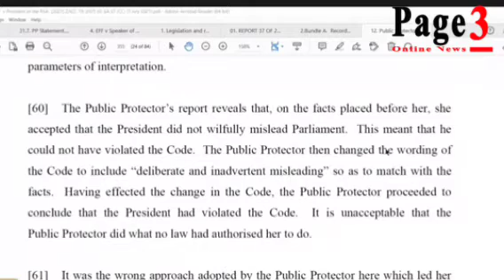"I did not invent a code to investigate the President (CR17)" Adv Mkhwebane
Public Protector speaks about allegations of using a wrong code of ethics to investigate President Ramaphosa.